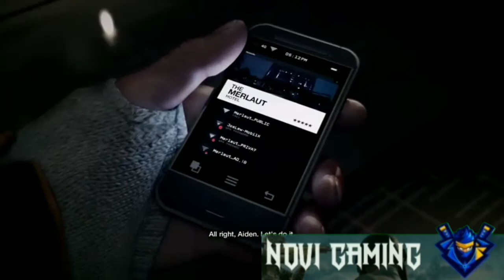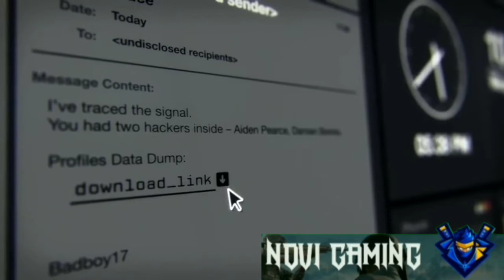WATCH DOGS HACKING 720p GAMEPLAY PC PART [1]